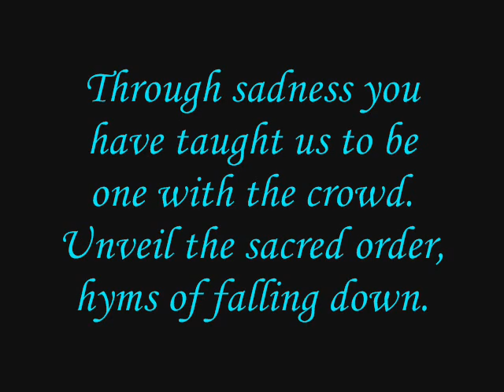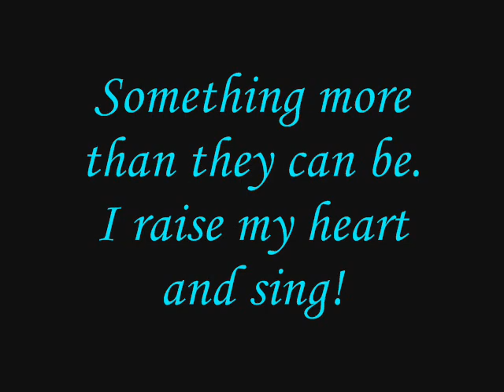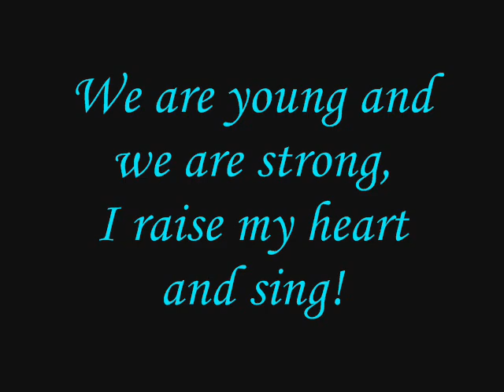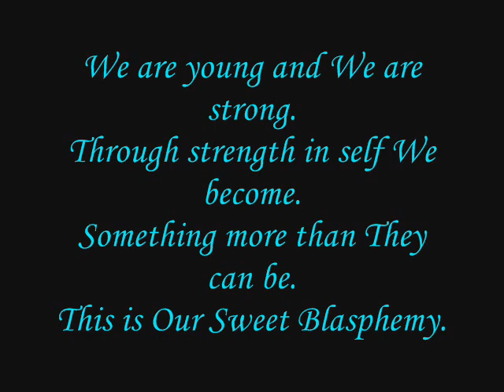Black Veil Brides - Sweet Blasphemy lyrics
This is my first time doing a lyrics video. Sorry that some of the transitions are a little slow.

Song: Sweet Blasphemy
Artist: Black Veil Brides